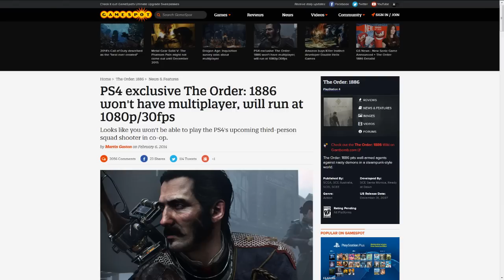THE ORDER 1886 WILL HAVE NO MULTIPLAYER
PSN - konvict11